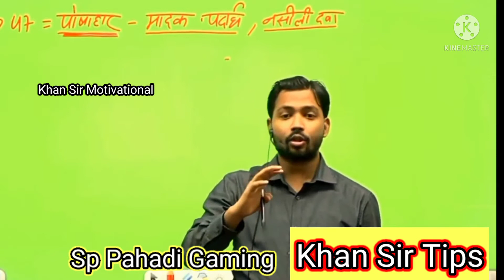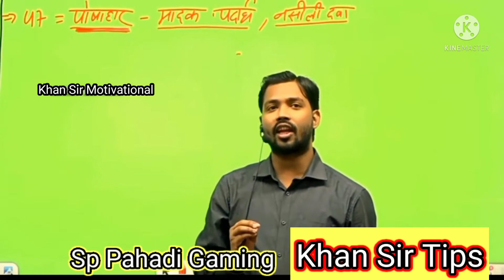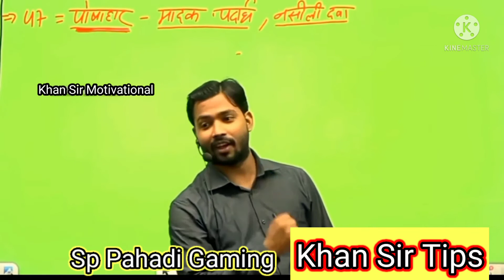भोजपुरी Vs हिंदी Heroine कोन किसपे भारी khan_sir😄khan_sir_comedy 😜status comedy_video❤khansirhits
भोजपुरी Vs हिंदी Heroine कोन किसपे भारी khan_sir😄khan_sir_comedy 😜status comedy_video❤khansirhit
#26/11 #26/11mumbaiattake
😱_Technology_Fact_|_#shorts_#short_#statusff_#a2sir_#motivational